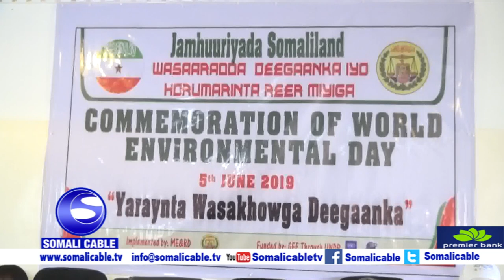Warka Wasiiro Ka Qeyb Galay Xuska Maalinta Deegaanka Dunida Oo Hargeysa laga Xusay